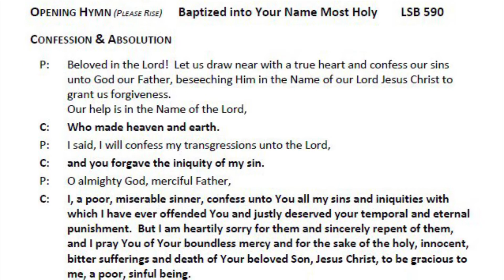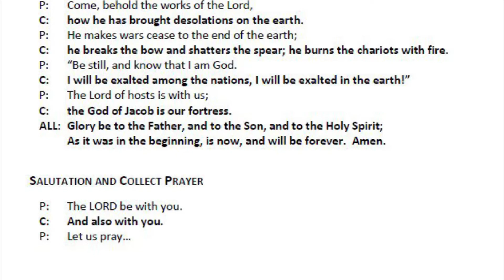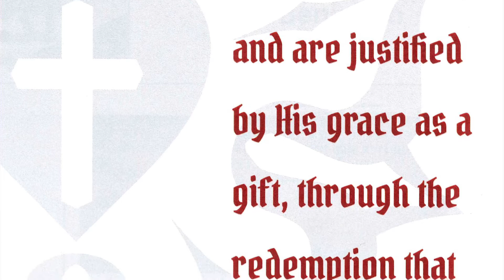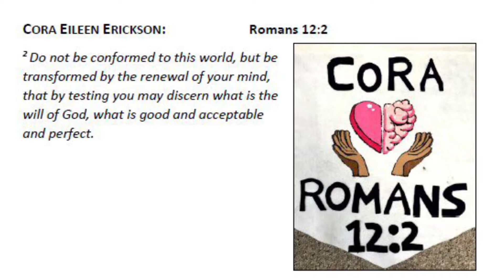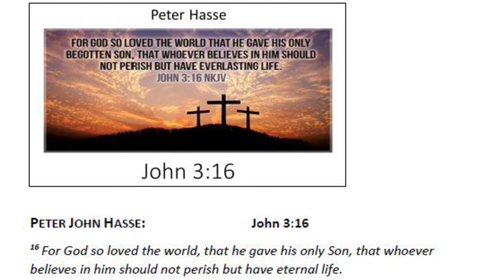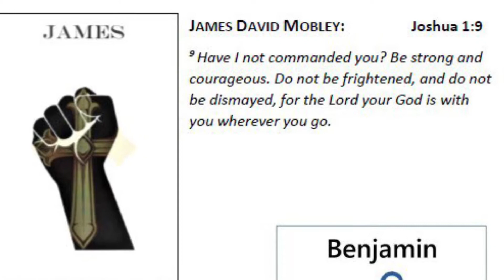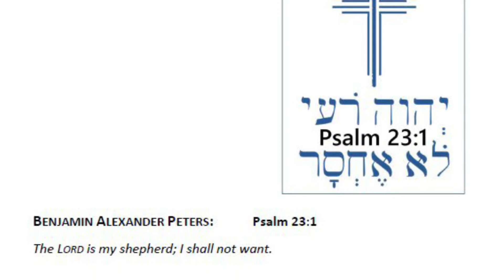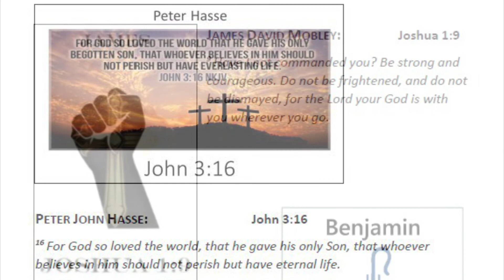10/25/20 Confirmation Service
Special Confirmation Sunday Worship Service - Zion Lutheran Church, Petoskey, MI (LCMS)